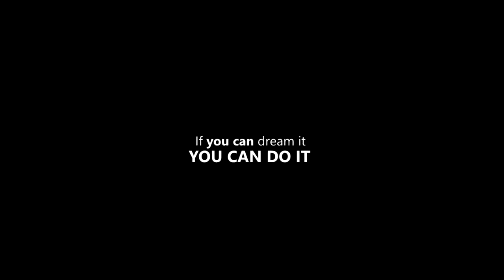THE RIGHT MINDSET New Motivational Video 2017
Speakers:

Tim Glover
Dr. Myles Munroe
Tim Sykes
Robert Herjavec
Denzel Washington
Tony Robbins
Mel Robbins
Brian Tracy

Composer: Alex Doan
Track: The Edge Of The Universe
Album: Into the Void (EP)

1)This video has no negative impact on the original works (It would actually be positive for them)
2)This video is also for teaching purposes.
3)It is not transformative in nature.
4)I only used bits and pieces of videos to get the point across where necessary.